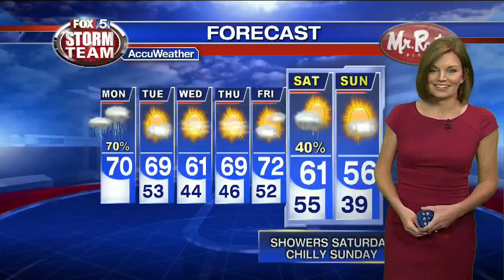Georgia actor Blair Redford stars in 'The Gifted' on FOX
The Gifted is the new X-Men spin-off series about an underground network of mutants fighting to survive, and it's filming right here in Georgia.

Actor Blair Redford, who plays the character "Thunderbird" in the series, stopped by Good Day Atlanta to talk about returning home to Atlanta and about his character's newfound longevity.

The Gifted airs on FOX 5 Monday night's at 9 P.M.  For more information click here.